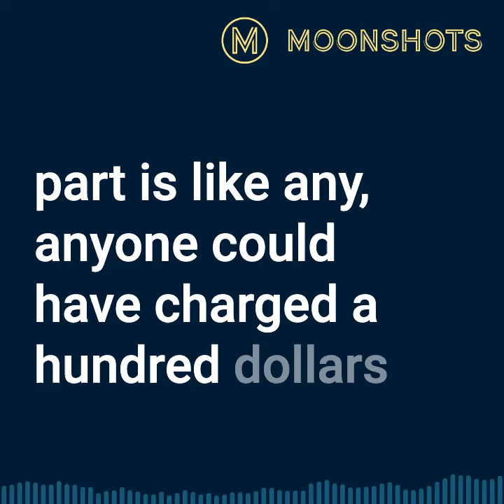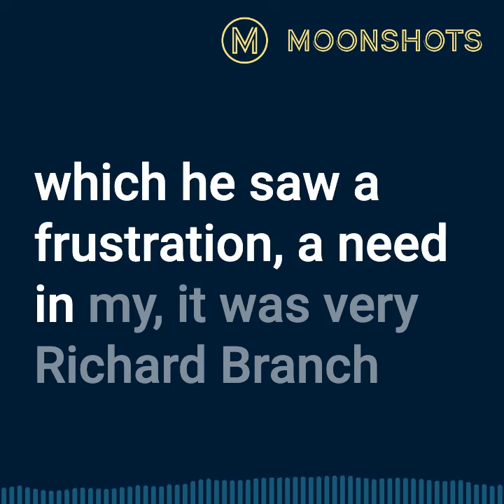Understanding the intersection of design and business with Joe Gebbia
Become a Moonshot Member
Moonshots Podcast is creating a podcast to help improve yourself, your thinking and leadership